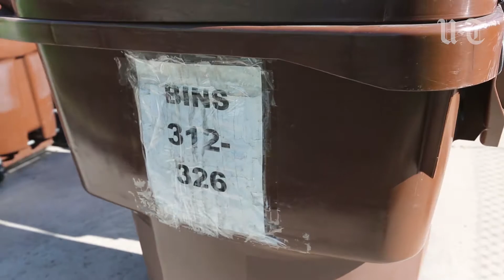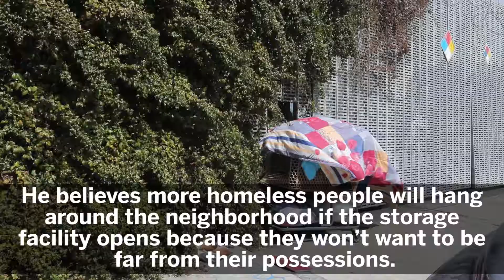Residents Concernd About Homeless Storage Plan | San Diego Union-Tribune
Sherman Heights residents say homeless people are creating unsafe conditions in their neighborhood, and they're afraid the city's plan for a storage facility is going to make things worse.